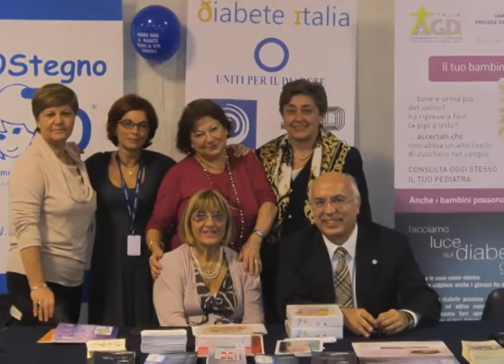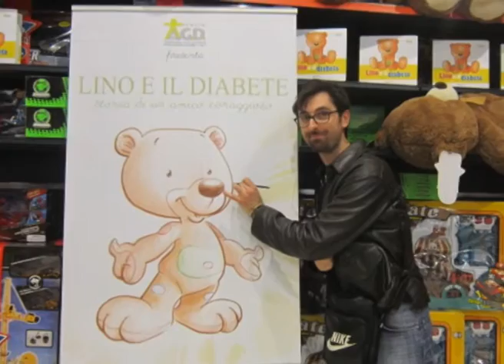Story of AGDITALIA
20 anni di impegno per far luce sul diabete.